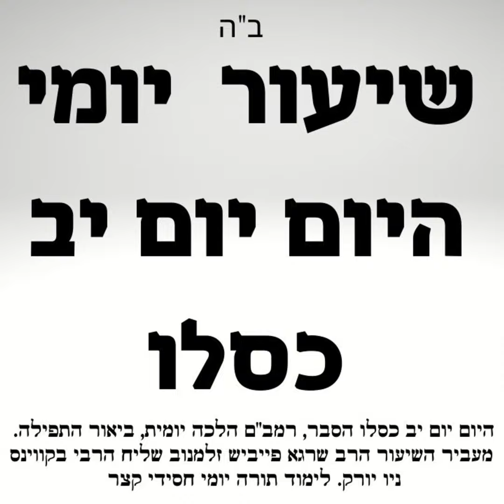יב כסלו ביאור היום יום בעברית, רמב"ם-הלכה יומית וביאור התפילה 📖שיעור תורה יומי היום יום יב כסלו HD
שיעור בספר היום יום יב כסלו שיעור ביאור בעברית.
המקור:
ברכת "שפטרני" מברכים בלא שם ומלכות, ומברכים אותה גם ביום שני, חמישי, בראש חודש, ולאו דוקא בשבת.

מקובל בידינו בשם מורנו הבעל שם טוב: כששומעים דבר לא טוב על אחד מישראל, גם אם אין מכירים אותו, צריך להצטער צער רב, כי אחד מהם הוא בודאי לא טוב: אם אמת הדבר שמספרים על פלוני, הלא הוא לא טוב, ואם אינו אמת הלא המספר נמצא במצב לא טוב.

בפודקאסט\וידיאו אנחנו מעלים שיעור תורה יום יומי קצר וחסידי מסודר ומבואר לפי היום יום- לוח אור זרוע לחסידי חב"ד השיעור כולל בתוכו חסידות, הלכה ופירושי התפילה עם הרב שרגא פייביש זלמנוב שליח הרבי מליובאוויטש לקווינס ניו יורק יסביר שלושה נושאים בקצרה:
1. ביאור \ שיעור: ספר היום יום יב בכסלו בעברית, ביאור והסברים
2. הלכות בקצרה מהרמב"ם היומי.
3. ביאור והסברים על תפילת שחרית - תפילת פיטום הקטורת